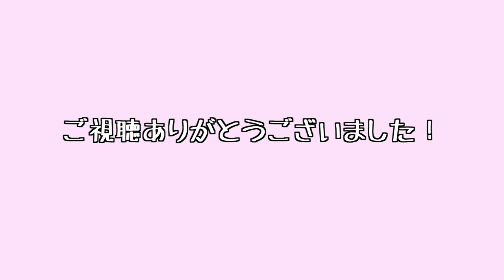DQ10 vlog Beretta #3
テンの日のルーティンを撮ってみました